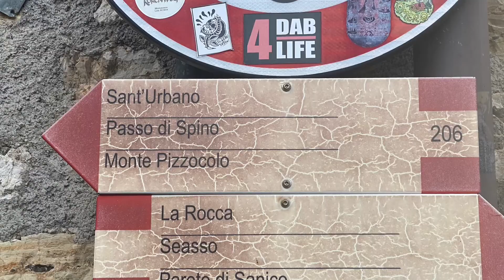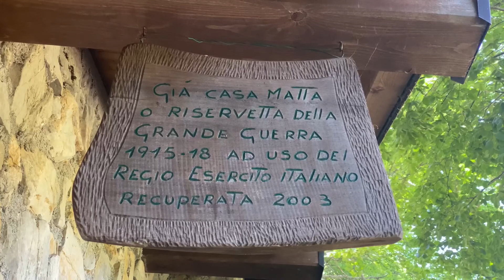Cima Pizzocolo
Partenza da Sanico numero sentiero 206 per poi deviare al sentiero 287 la via x le creste est ..